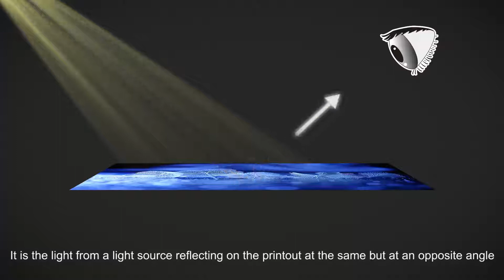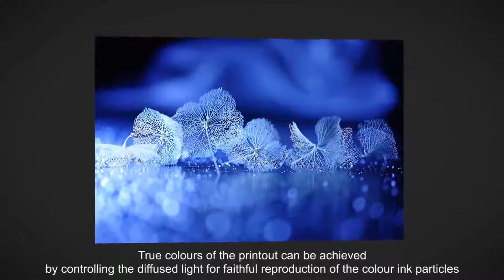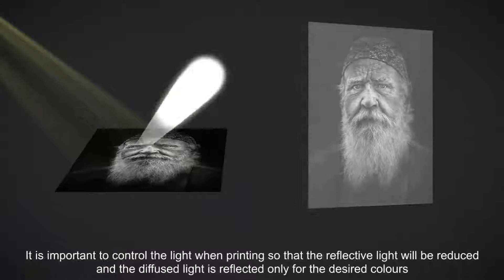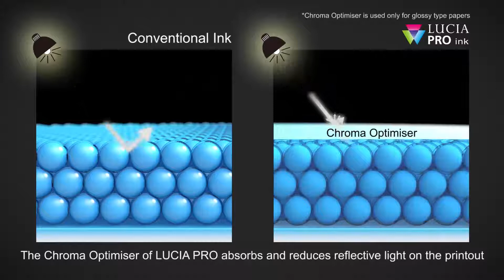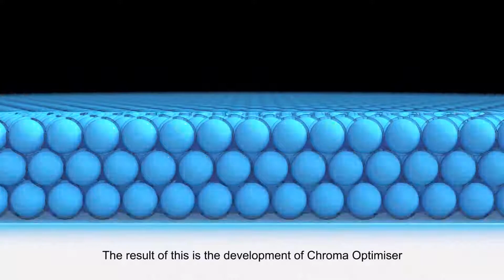Canon PRO-Series Printers with Chroma Optimizer